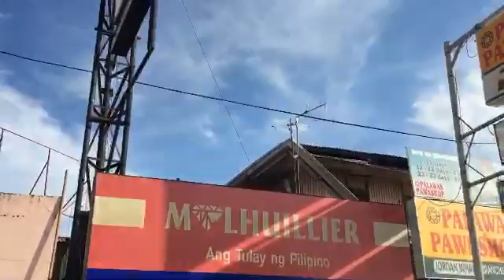Trip ni Rey in Guimaras Island : Jordan Wharf, Around Guimaras, & the Stunning Windmills